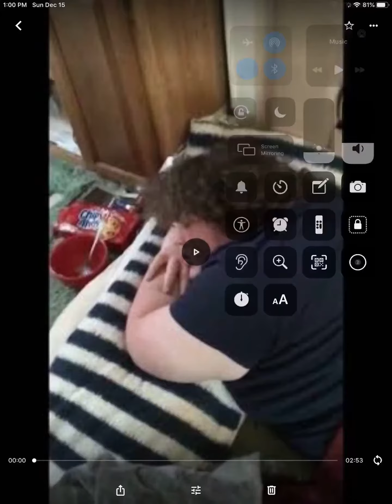Moar Jacob Jangard?